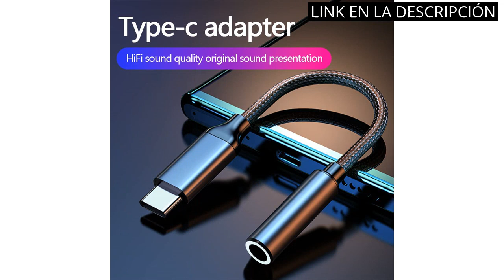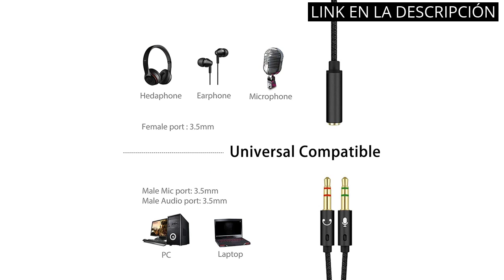ADAPTADOR PARA MICROFONO: Los 5 mejores adaptadores para micrófono: ¡Descubre el mejor para tí! ?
✋  Aquí están los 5 mejores adaptadores para micrófono: ¡descubre el mejor para tí! disponibles en el mercado.

??? ENLACES DE COMPRA ADAPTADOR PARA MICROFONO ???

1) Adaptador Usb C a jack 3.5 mm,Adaptador Auriculares Tipo C, USB Type C jack Headphone Audio Adapters,Compatible Samsung Galaxy S21 S21+Note20 S20 Ultra,Huawei P40/P30 Pro/Mate 20/30,Xiaomi9/8

3) Olakin Adaptador de Cable Jack de 3,5 mm, Longitud 22cm, Cable Adaptador Jack Hembra 3.5mm a Jack Doble Macho para Auricular Micrófono Separadas 1 Hembra a 2 machos

00:00 - Intro
00:06 - 1) Adaptador Usb C a jack 3.5 mm,Adaptador Auriculares...
00:44 - 2) E-NUC Adaptador Audio Microfono+Auricular MiniJack 3.5...
01:13 - 3) Olakin Adaptador de Cable Jack de 3,5 mm,...
01:45 - 4) GoPro Pro 3.5mm Microphone Adapter (Hero 5/6/7)...
02:13 - 5) Insta360 Adaptador de micrófono X3...
02:52 - Outro